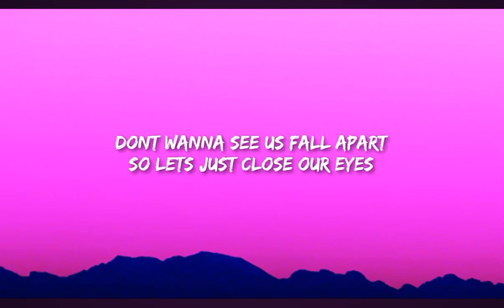is it true he will comment